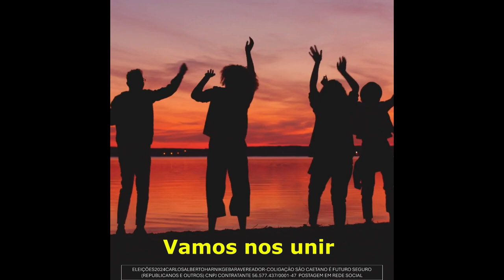Jingle Prof Gebara 10 123